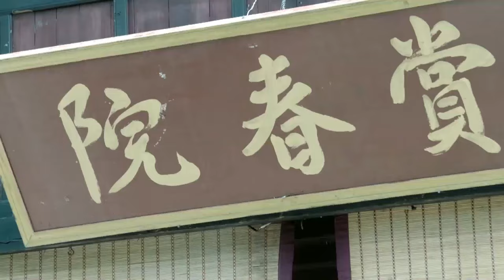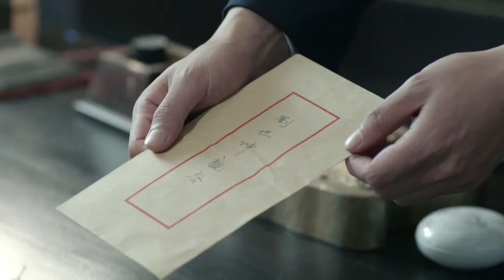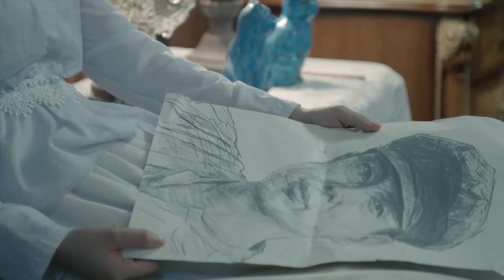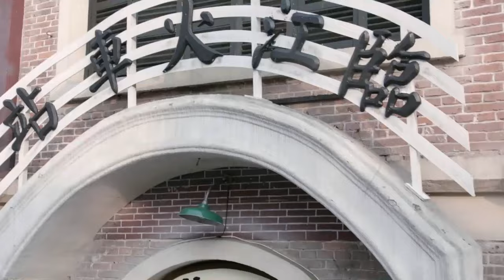【2024谍战剧】猎兵 14 | 抗日物资莫名丢失，张嘉益恶战张颂文，敌特诡计多端，谁才是幕后黑手（张嘉益 / 张颂文 / 吴樾 / 刘德凯）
导演: 陈林海
主演: 张嘉益 / 张颂文 / 吴樾 / 刘德凯
类型: 谍战 / 悬疑 / 民国 / 战争
制片国家/地区: 中国大陆
集数: 35
单集片长: 40分钟